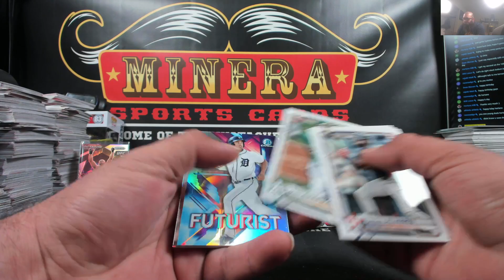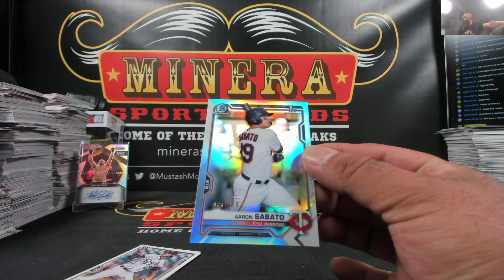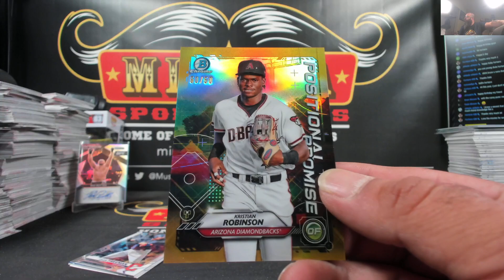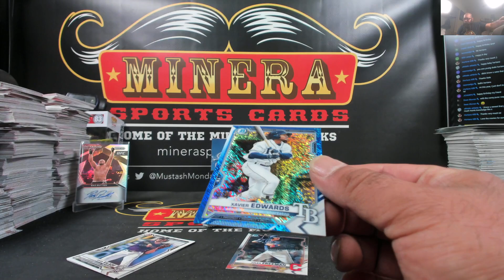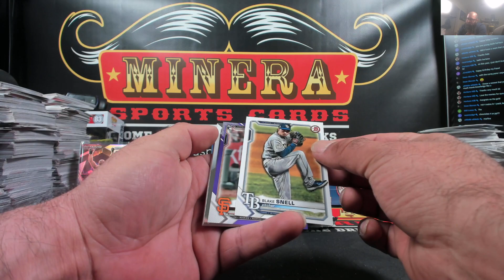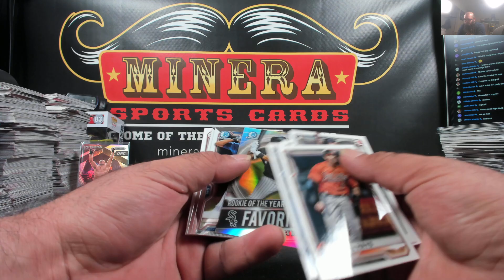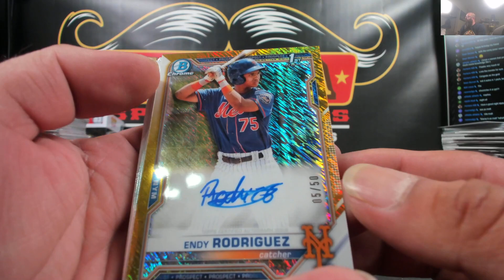808Lexus~2021 Bowman Baseball Hobby Box Break